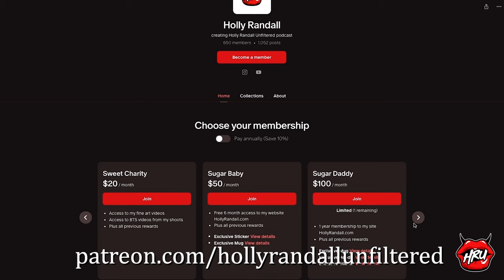Sidney Summers Lived in a Monastery Before She Did 🌽!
Sidney Summers was in full zen mode before she ever got into the industry!